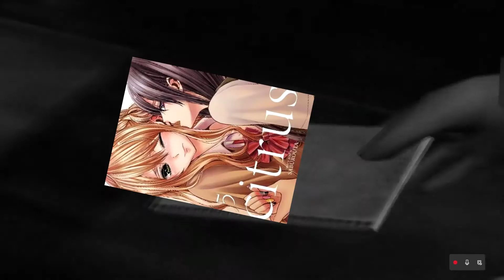Jugando Fatal Frame 1 Primera Noche